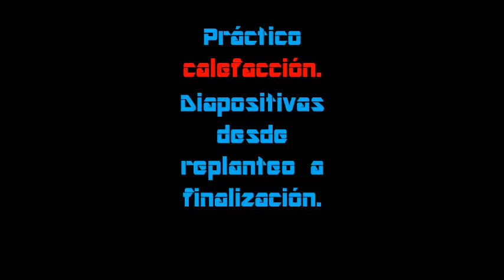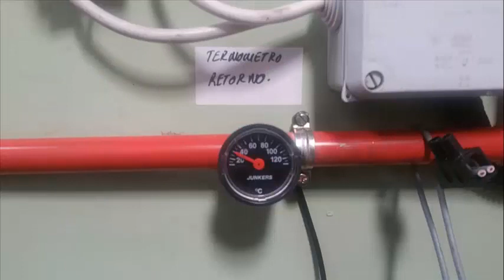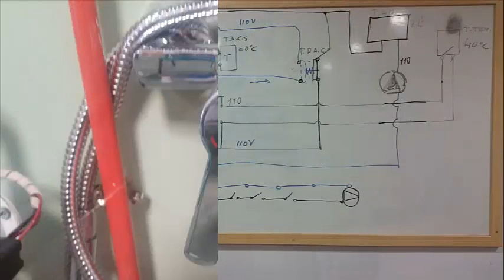Practico calefaccion diapositivas desde replanteo a finalizacion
Te paso los enlaces para hacerte tu instalación de calidad al mejor precio:

Purgador automático radiador, izquierda y derecha:
Purgador automatico radiador Aluminio 1" Izquierda
Purgador automatico radiador aluminio 1" (pack 2 uds izq y der)
Válvula automática de purga de aire DX 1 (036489)
Válvula de purga de aire automática, SX 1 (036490)

Tapón ciego radiador, izquierda y derecha:
Tapón para radiador 1" - Rosca a derecha, ciego
Tapón para radiador 1" - Rosca a izquierda, ciego

Tapón reducido 1 a 1/2 izquierda y derecha:
Tapón para radiador 1" - Rosca a izquierda, a 1/2"
Tapón para radiador 1" de Atusa - Rosca a derecha, a 1/2"

LLave y detentor radiador:
Valvula manual bit. - Válvula escuadra serie regleta 1/2"
Detentores - Detentor escuadra 1/2" diámetro 12 per-mult-pb

Juntas radiador:
Juntas para radiadores-aluminio 1" 1/4 x 2 mm (Cantidad 100)
Esta es fantástica de teflón, no se pudre como las otras; JUNTA PLANA TEFLÓN (10, 1"):

Soporte radiador regulable, el que siempre usé, el mejor y más barato

Otras opciones en soportes radiador:
Soporte para radiador de 3 uñas de nylon
Soportes de pared para radiadores de aluminio con ajuste vertical - tapa en ABS blanco 2 piezas:
Soporte para Radiador | PACK 2

Válvula de seguridad muy buena 3,0 bar, y con manómetro
Válvula de seguridad (1/2" -3.0 bar):

Manómetro, éste es duro y preciso de 0 a 10 Bar. Roscas 1/4" y 1/2":
Muy bueno, relación calidad precio inmejorable, con esfera GLICERINA 0-10 Bar 1/2":
Este además de presión, indica temperatura 0-120C 0-10 BAR:

Bombas circuladoras:
Bomba de circulación de Oukaning, de Calor 100 W
Bomba de circulación de Oukaning, muy eficiente, 25-60/120 mm
Bomba de Circulación 75 W, Calefacción, LPS20-11 con 3 Velocidades

Ya sabes cuáles son las mejoras bombas circuladoras, WILO, GRUNDFOS, indiscutible.
Wilo - Circulador doméstico - Yonos Pico 25/1-4 - : 4164025
Wilo - Circulador doméstico - Yonos Pico 25/1-6 - : 4164026
Bomba eléctrica Grundfos UPS2 25 – 40/60 130
Grundfos ALPHA1 L 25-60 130

Válvula antiretorno en línea 3/4 de latón (DN20 3/4)
Válvula antiretorno en línea 1/2 de latón

Delta Dore, ya sabéis lo que significa...
Delta Dore 6053005 Termostato Programab Tybox 117

Mira que termostato desde tú teléfono MUY BUENA OFERTA, App, Alexa, iOS, Google, Android:

Termostato ACS 60º es barato, preciso y bueno
Termostato calefacción 90º
Termostato de seguridad 110º

Detector de caudal

Interruptor sensor flujo agua; se puede usar vertical / horizontal AC 220V

Suelo radiante 200 metros

Tubería de cobre 15mm

Tubería de cobre 18mm

Tubería de cobre 22mm

Tubería multicapa, alta calidad